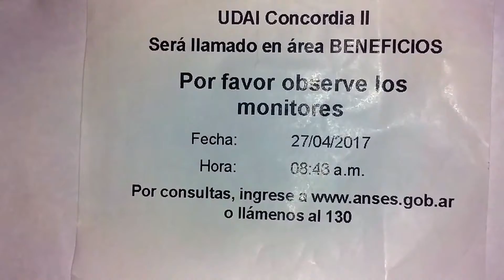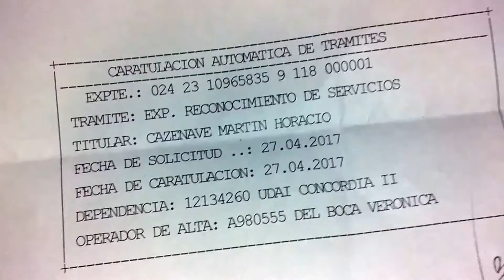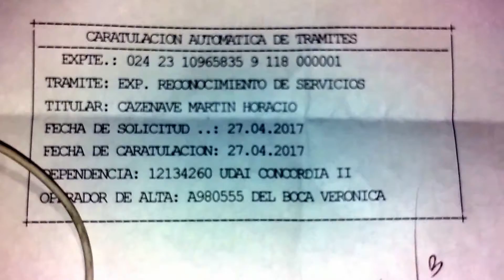NIKA ANSES 17